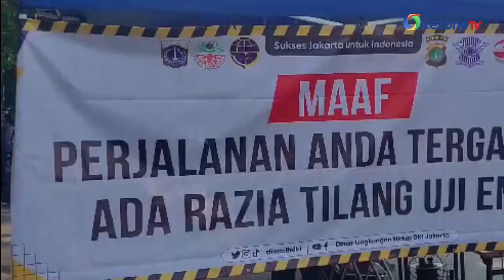Uji Coba Tilang Emisi di Jalan Perintis Kemerdekaan Jaktim, Begini Suasananya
Dinas LH DKI Jakarta gelar uji coba tilang emisi, Jumat (25/8). Uji coba tilang digelar serentak di lima wilayah Jakarta.

Lima titik itu di Perintis Kemerdekaan, RE Martadinata dan Taman Anggrek. Lokasi lainnya di Terminal Blok M dan Jalan Asia Afrika, Jakarta Pusat.

Peserta antre menunggu uji emisi dan diperiksa knalpot kendaraannya. Sejumlah mobil ikut berjejer menunggu antrean uji emisi.

Kegiatan itu diharapkan warga tidak menganggu jam kerja.